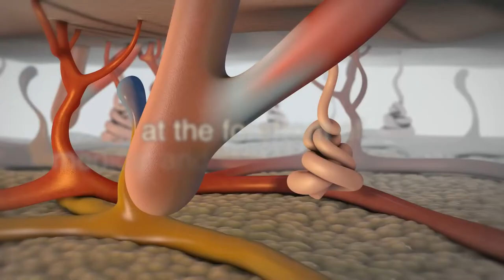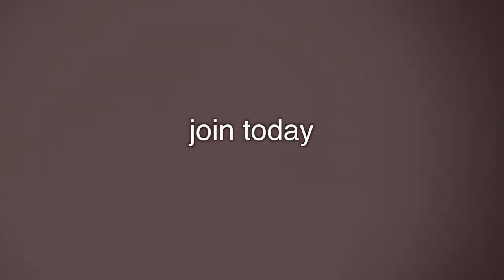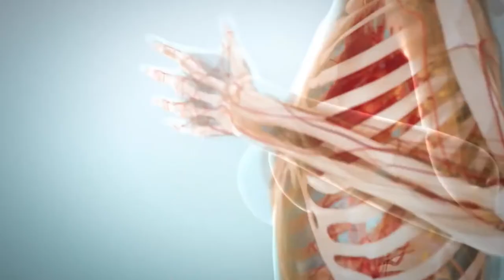TSSS - TUKS Student Surgical Society Marketing Video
The TUKS Student Surgical Society is for all UP medical students, created by students, for students. Join us today to unlock a world of opportunities.